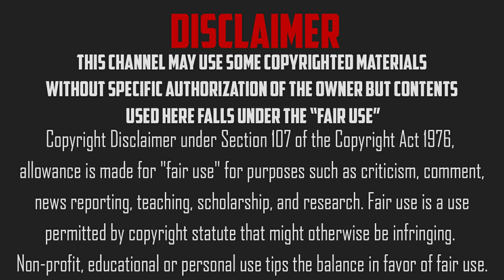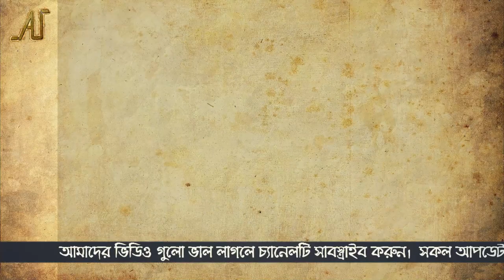দাসপ্রথা আসলে কী? | ক্রীতদাস | Slave | Another Update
মানবজাতির জন্য এক কালো অধ্যায় এই দাসপ্রথা আজ আমরা এই সম্পর্কেই জানব।